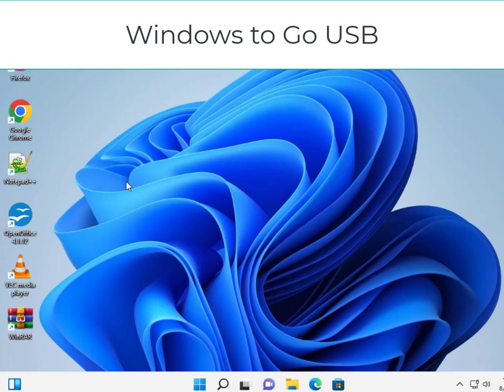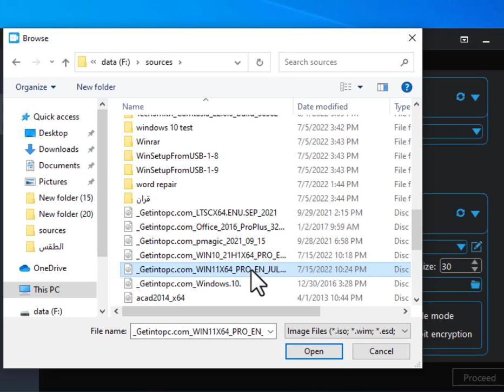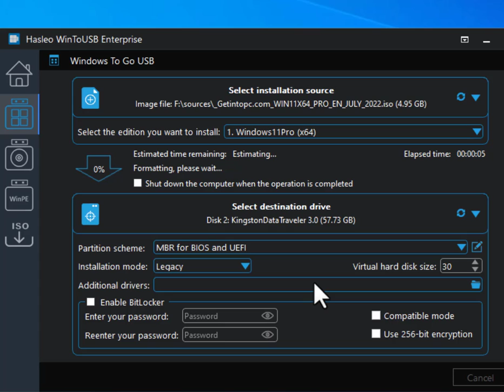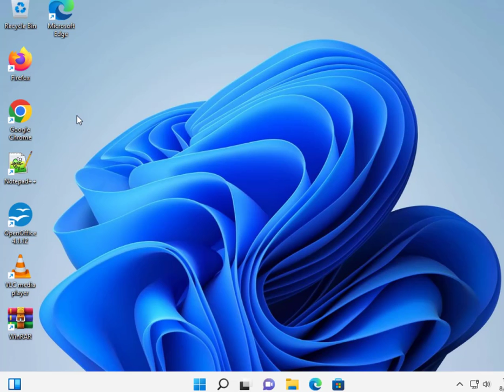استخدام الويندوز من على الفلاشة بدون تثبيت - Create Portable Windows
برنامج WintoUSB
استخدام اي نسخة ويندوز من على الفلاشة بدون تثبيت
رابط تحميل برنامج WintoUSB